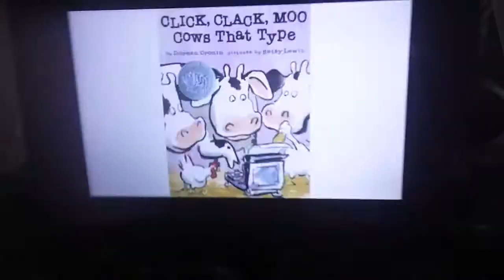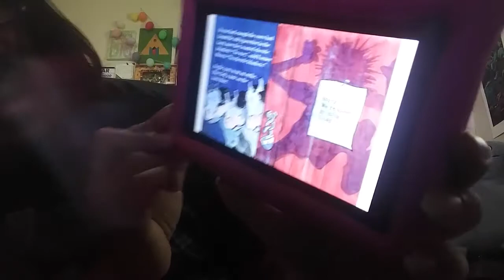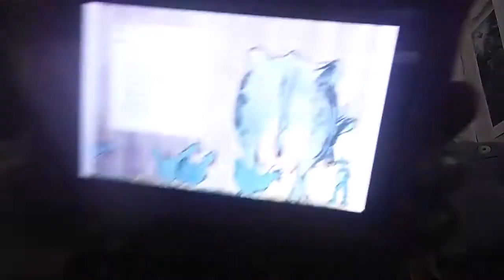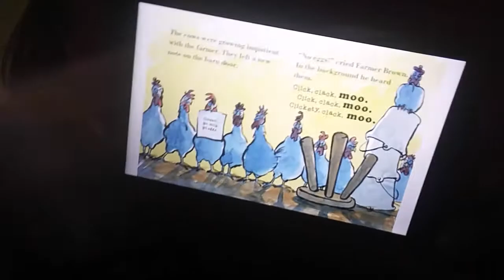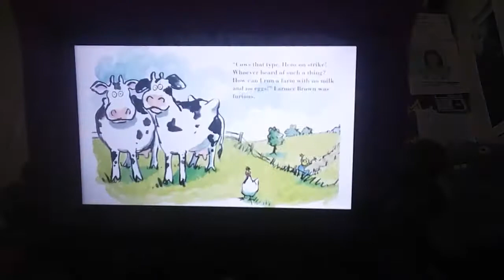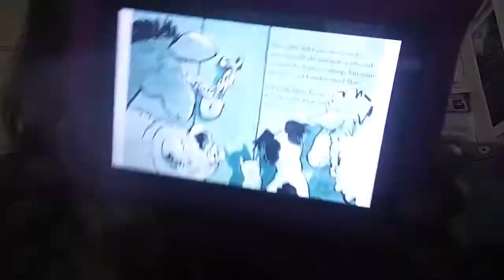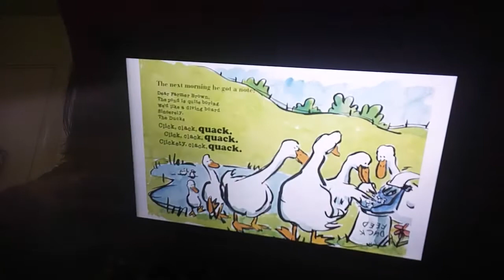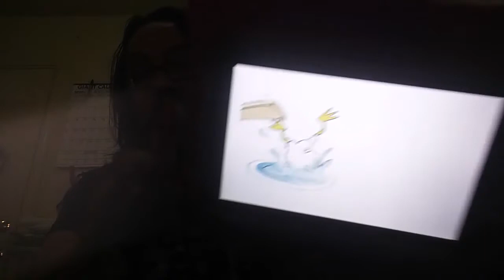Mr. Steve reads "Click, Clack, Moo: Cows That Type" by Doreen Cronin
Mr. Steve has been uploading a brand new video a day since March 10th in an effort to entertain people who are stuck at home during this pandemic and today Steve reads the classic kids book "Click, Clack, Moo: Cows That Type" and has a lot of fun!